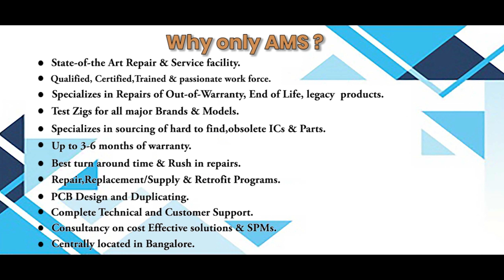ABB 9101 1687 Drive Repairs